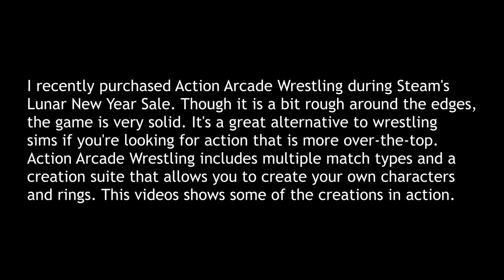Action Arcade Wrestling Full Match: INSANE Battle Royal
Decided to run a battle royal in Action Arcade Wrestling using downloaded created wrestlers mixed in with a few of the game's default wrestlers. The created wrestlers include:

Raiden - created by BigAl
Captain American - created by Forsaken710
Starman - created by BigAl
Batman - created by Awesomeman121
Hollywood Hulk Hogan - created by Forsaken710
Randy Savage - created by BigAl
Chun-Li - created by BJ Sturgeon
Darth Vader - created by BigAl

Action Arcade Wrestling is an arcade-style wrestling game that features a variety of match types, as well as a creation suite that allows you to create and download others' creations.

the best online video game portal for gaming information and resources.